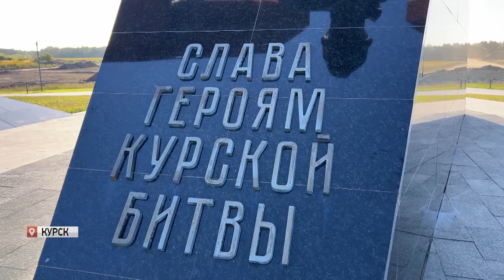В Курске цирк стал центром гуманитарной помощи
В Курской области неспокойно. Российские  экипажи Ми-28 нанесли удар по скоплению живой силы и техники ВСУ в приграничных районах. Сделали это так же мужественно, как и 80 лет назад, когда на этих землях советские солдаты дали отпор фашистам. Жителей области поддерживает вся страна. В том числе и Дагестан. В Курске цирк на время стал центром помощи для тех, кто был вынужден покинуть свои дома из-за обстрелов Вооруженных сил Украины. Переселенцы здесь нашли приют. Их обеспечивают всем необходимым. На месте работает наша съемочная группа. Все подробности у Фериде Алипулатовой.